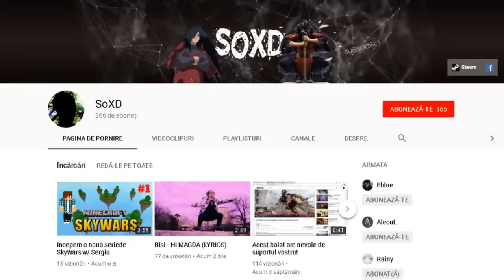AM FACUT PODUL CATRE LUMEA NORMALA!!!